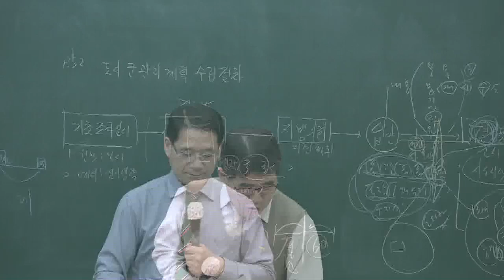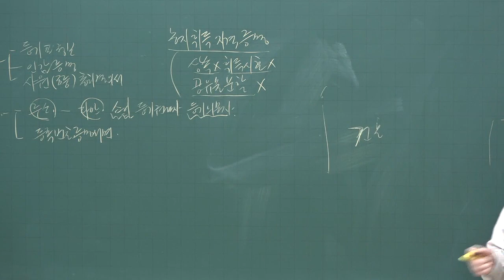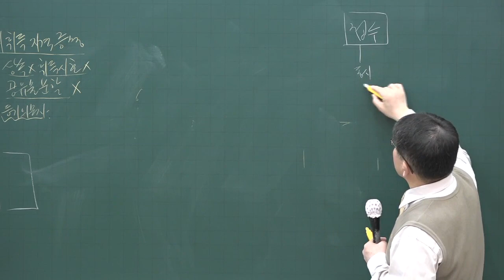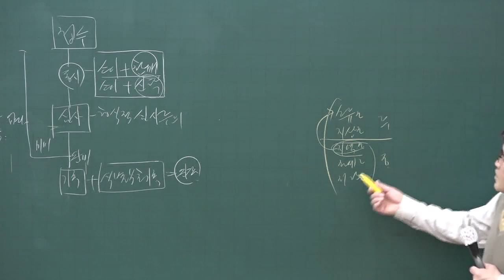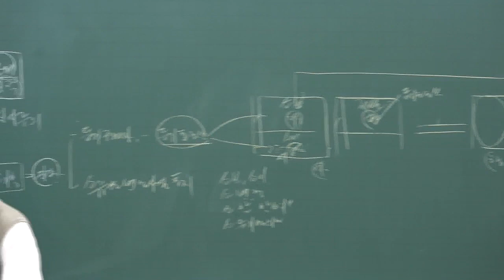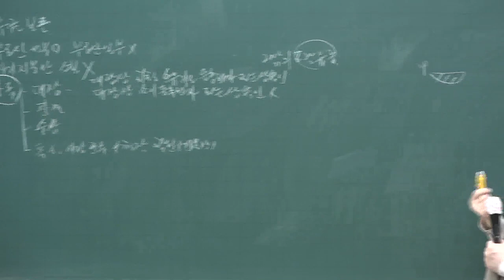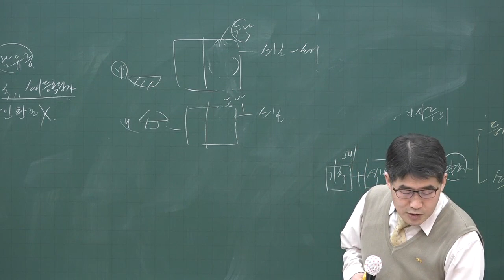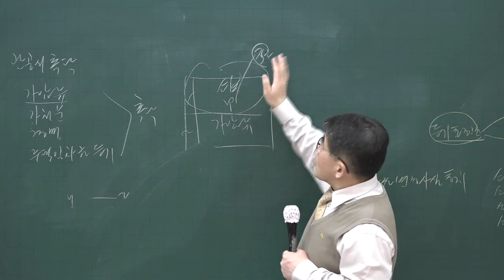[공전무] 2020년 공인중개사 부동산공시법 등기취득자격증명 집중이론 3-17